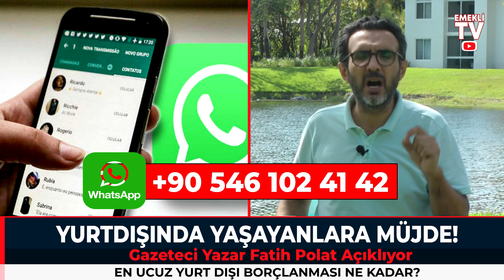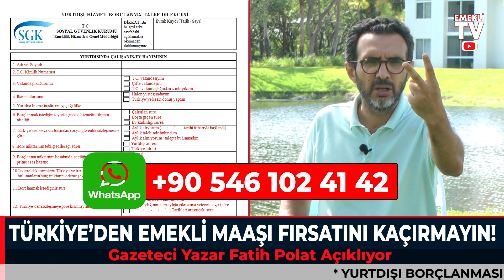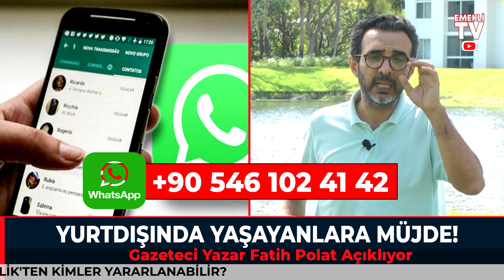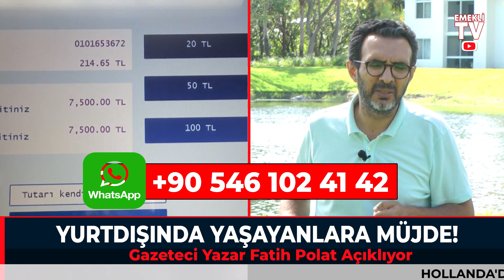Avrupa'da yaşayanların cebindeki paraya ne oluyor? İşçi, emekli için neler olacak? Türkçe haberler